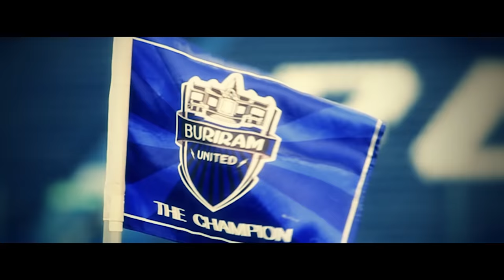Trailer Buriram United VS Esteghlal FC (ACL 2013-QF2)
AFC Champions League 2013 รอบ 8 ทีมสุดท้าย นัดที่ 2
Buriram United VS Esteghlal FC วันที่ 18 กันยายน 2556 เวลา 18.00 น. Buriram Stadium (i-mobile Stadium)

Credit : Atmosphere Music-Secret Robes
Focus Music-Hero's Theme